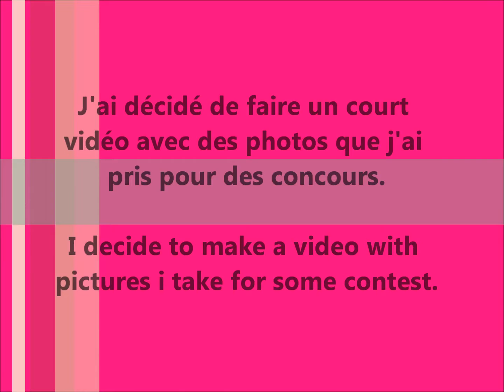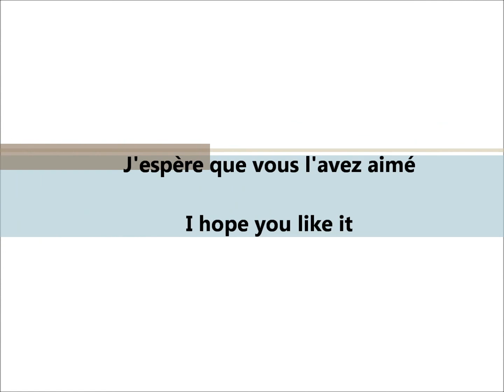concours pullip :) pullip contest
Voici des photos de concours auxquels j'ai participé!
These are pictures I took for few contest!

s.v.p ne prenez pas mes photos
please don't take my pictures